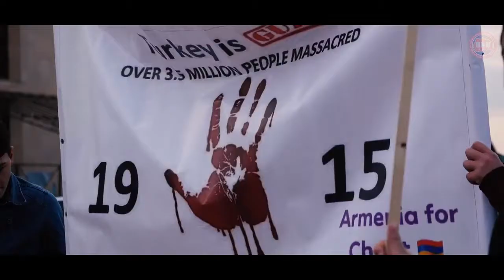Հիշո՛ւմ ենք, պահանջո՛ւմ ենք, ազատագրելո՛ւ ենք... պահանջատիրական Ջահերթ